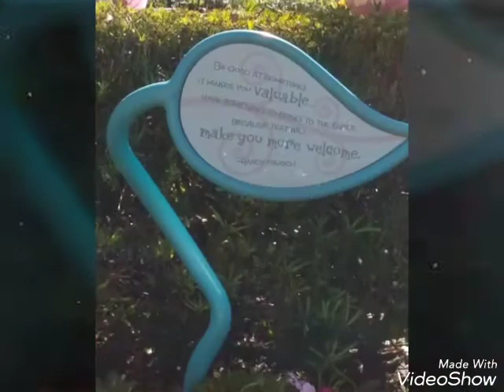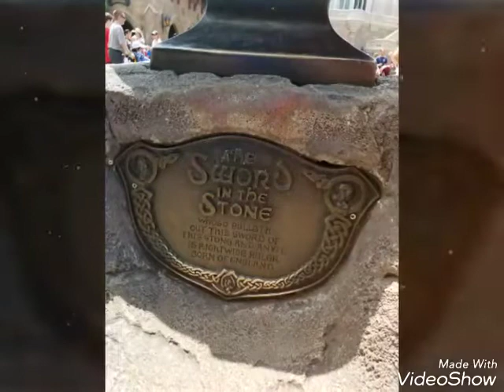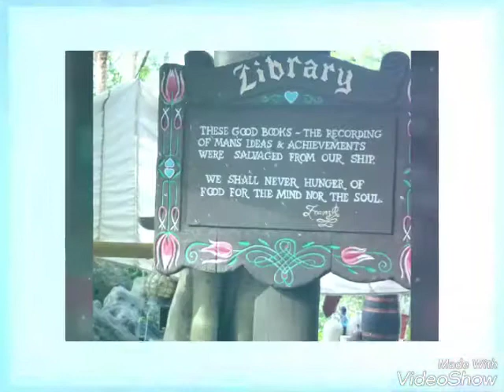Family vacation 2017 part 1😉